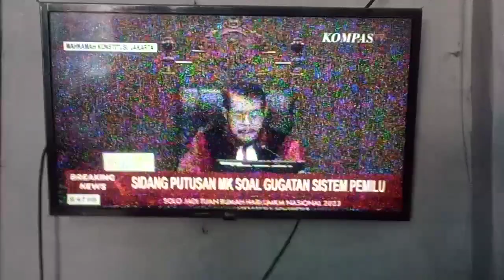sidang Putusan MK , tentang sistem Proprsional Tertutup Dan Terbuka